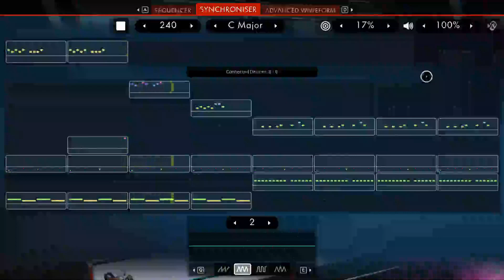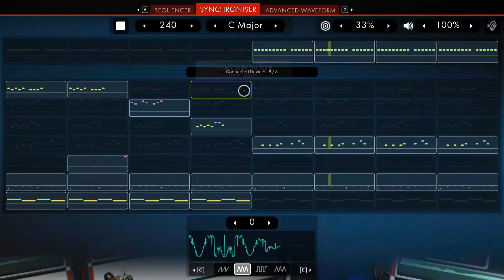No Man's Sky ByteBeat Music | Liberation by WBS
Being really ill and stuck at home has facilitated much gaming...